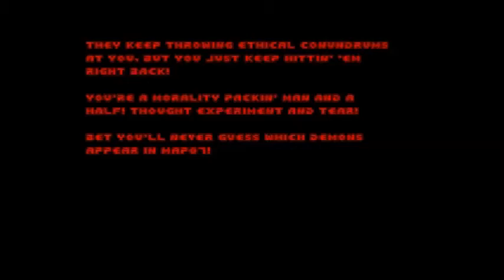[Bons Mods De Doom] The Revenant Problem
The Revenant Problem,É Uma Megawad Criada Pelo Revenants 100 Ou Mais Conhecido No You Tube Como MarphitimusBlackimus Em Que Você Tem Que Encarar Uma Série De Desafios Em Que Você Decide Quem Vive Ou Não ,Essa É Uma WAD Encarada Por Muitos Como Uma WAD Filosófica.